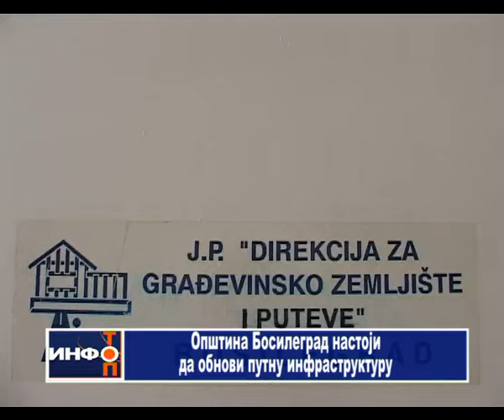Info Top 18 06 2015 sr